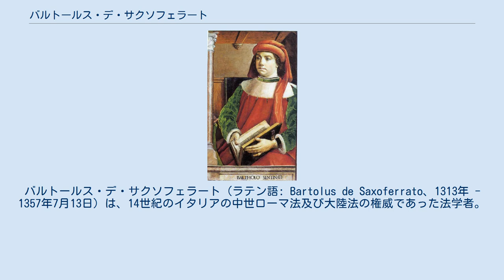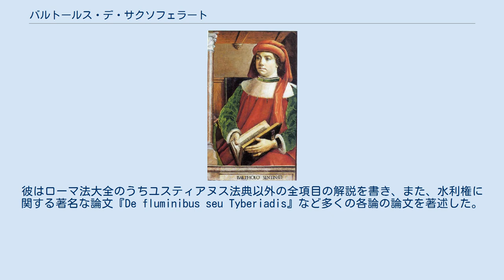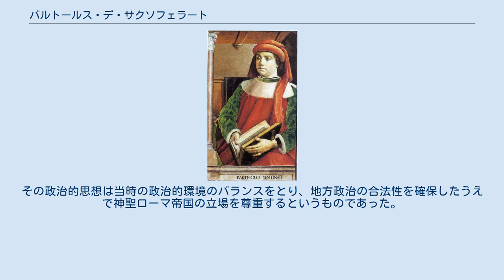バルトールス・デ・サクソフェラート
バルトールス・デ・サクソフェラート（ラテン語: Bartolus de Saxoferrato、1313年 - 1357年7月13日）は、14世紀のイタリアの中世ローマ法及び大陸法の権威であった法学者。
ボローニャ大学、ピサ大学、ペルージャ大学の法学教授。
フランチェスコ会士。
バルトルス・デ・サッソフェラト、バルトロ・ダ・サッソフェラートとも。
 スコラ哲学の演繹法を使って法を体系化することにより、実用性に難点の多かった註釈学派に替えて後期註釈学派を発展させ、「バルトールスの徒にあらざる者は法律家にあらず」と言われた。
 1313年、イタリアのマルケ州サッソフェラートに近いヴェナチュラ村の 富裕な農家に生まれる。
父はフランシスカス・セヴェリ、母はアルファニの家系。
ペルージャ大学入学後、チーノ・ダ・ピストイアの下で民法を修め、ボローニャ大学ではオルドラドゥス・デ・ポンテとヤコブス・デ・ベルビーゾに師事。
1334年、21歳の若さで法学博士になる。
 その後イタリア各地で実務家として活動、1339年にピサ大学で初めて教鞭をとり、 1343年にはペルージャ大学教授に就任。
 ペルージャの法学校をボローニャ市の基準まで引き上げた功績により、1348年には同市から名誉市民の称号を受けた。
1355年には神聖ローマ皇帝カール4世から法制顧問に指名。
 ペルージャにおいてはバルドゥス・デー・ウバルディス、また兄弟のアンゲリウスとペトルスがその弟子であった。
43歳のときペルージャで急逝し、聖フランチェスコの教会に埋葬された。
 バルトールスは短い生涯であったにも拘らず、稀有なほど多くの著作を残している。
彼はローマ法大全のうちユスティアヌス法典以外の全項目の解説を書き、また、水利権に関する著名な論文『De fluminibus seu Tyberiadis』など多くの各論の論文を著述した。
裁判所や民間団体から法的見解を求められて作成した意見書は400件近くに上る。
 バルトールスが発達させた成文法は、のちに民法の慣例の一部となっていった。
また14世紀のイタリアでは各都市にそれぞれの法律と慣例があり地域を跨る紛争を解決しうる法の必要性が高かったことから、最も重要であると見做されている彼の業績は、紛争解決に関する法分野を発達させたことである。
論文『De insigniis et armis』では紋章法のみでなく商標法といった新たな概念も論じた。
 また地方自治やイタリアの党派、小貴族政権の合法性といった政治的課題に関する著述もした。
その政治的思想は当時の政治的環境のバランスをとり、地方政治の合法性を確保したうえで神聖ローマ帝国の立場を尊重するというものであった。
 Opera omnia, 1581 (Milano, Fondazione Mansutti). 一次文献 二次文献 原稿目録 Bartolus de Saxoferrato at the left on the title page of Benvenutus Straccha (Benvenuto Stracca) : De mercatura decisiones, 1671